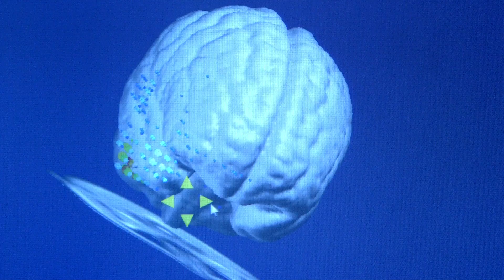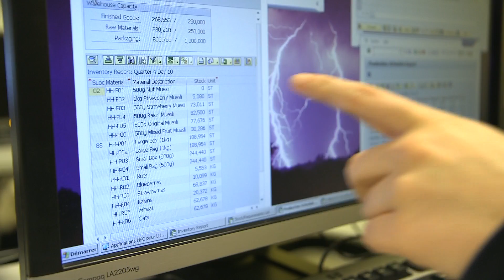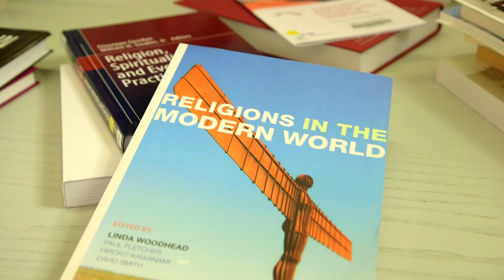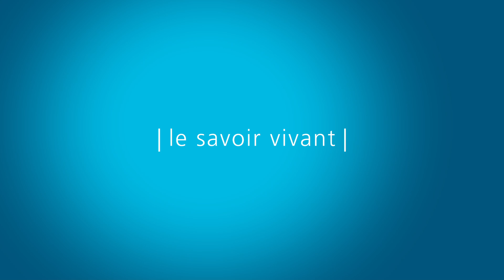Le savoir vivant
Le film de présentation de l'Université de Lausanne (UNIL), diffusé lors du Dies academicus du 23 mai 2014.